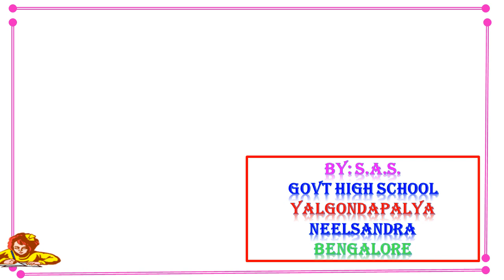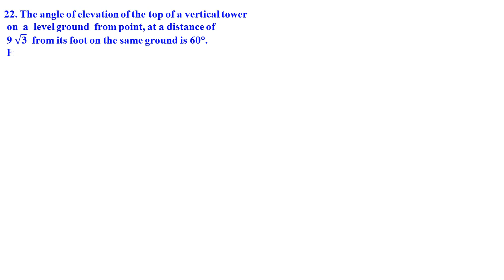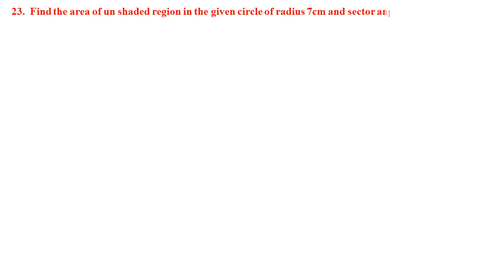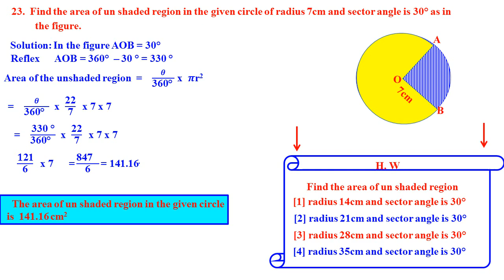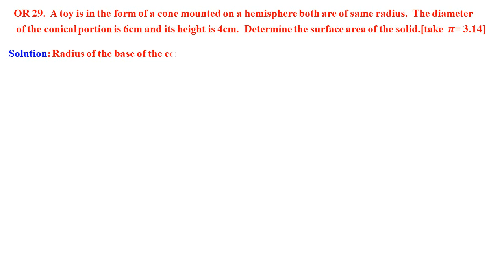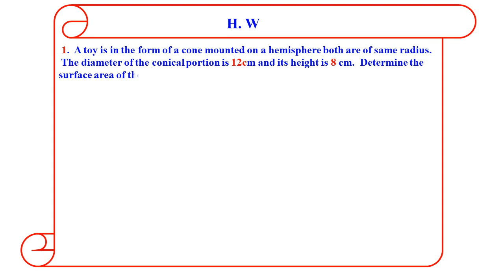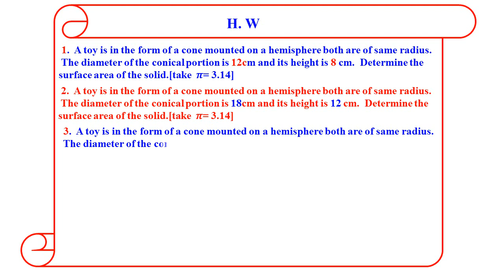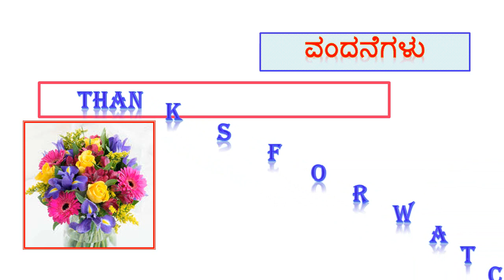CLASS 10 MATHS SUM SOLVED KSEEB [3SUMS]